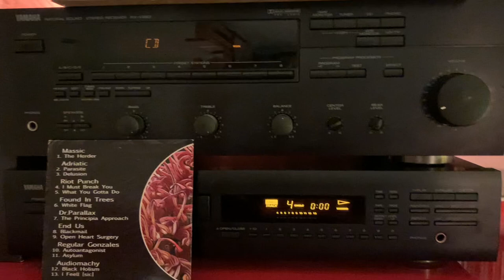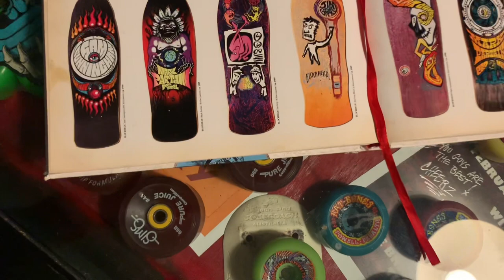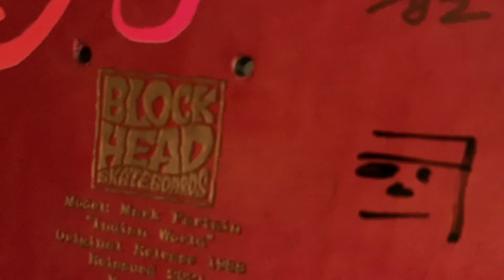SKATE COLLECTION CLOSE-UPS Ep.34 Blockhead Mark Partain “Indian world” reissue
I have been collecting skate decks for over 16 years and have some gems in my collection that I love and would like to share with you. When considering whether or not to buy a deck, I like to have a good look at the graphic and get stoked, or to change my mind. As finding close-ups is a bit hard, I decided to create these video series and share the love.
My videos are uncut and a bit raw. I’m not a YouTuber, just love music and skateboarding.
If you would like to check our band and support us, go to any of those links and share our music with friends!